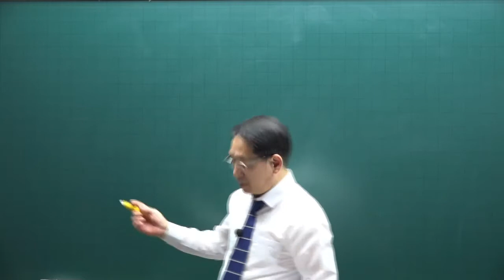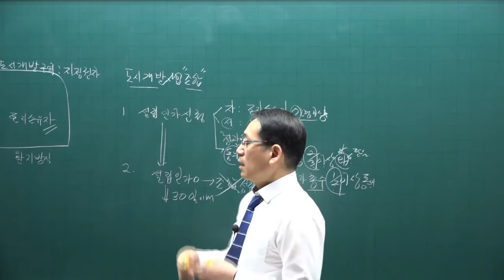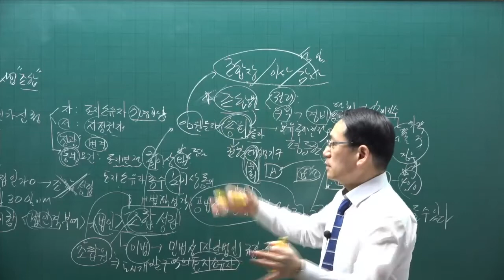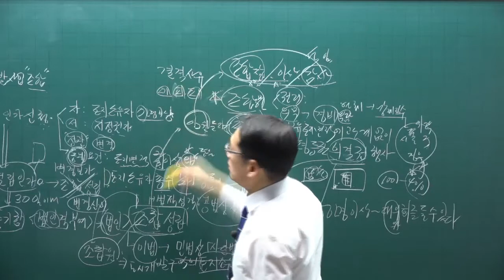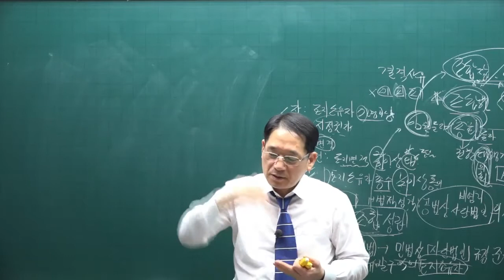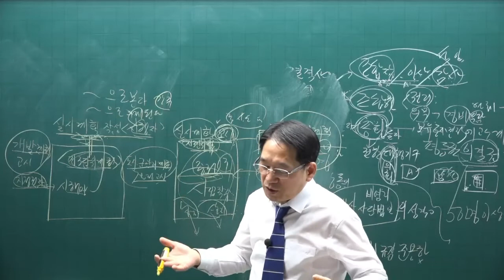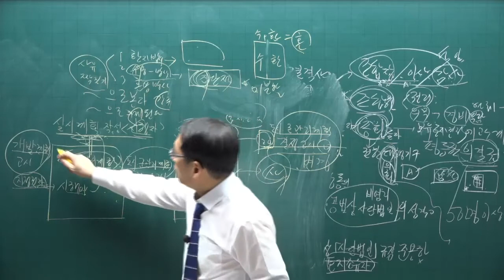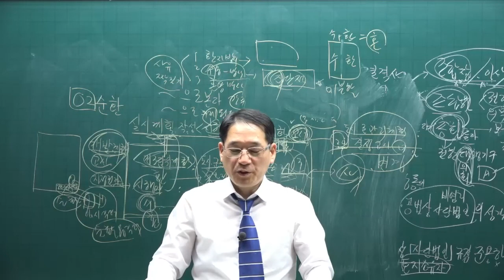[공전무] 제 33회 공인중개사 공법 기본이론강의 62강